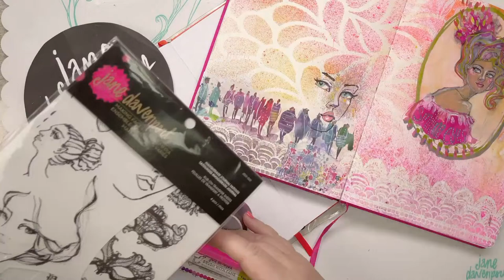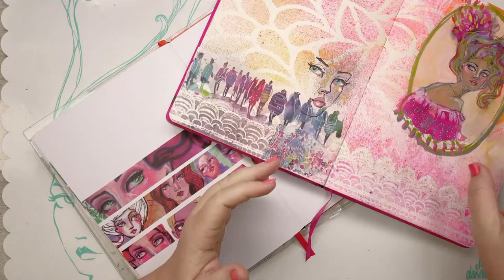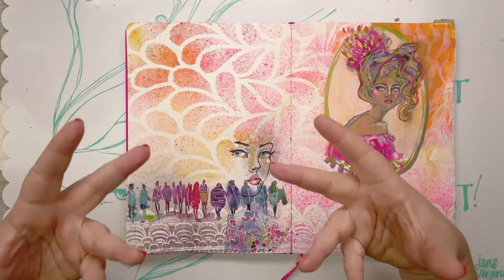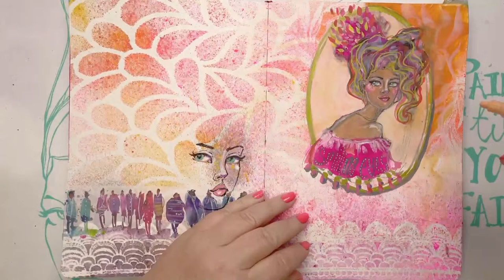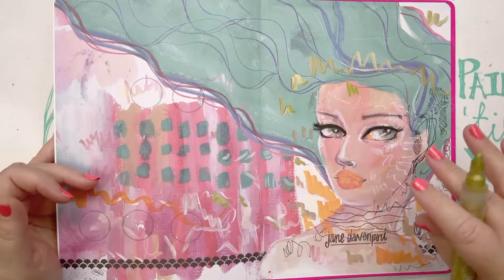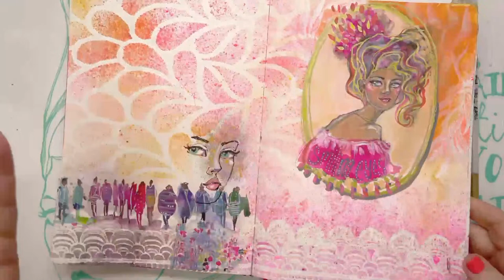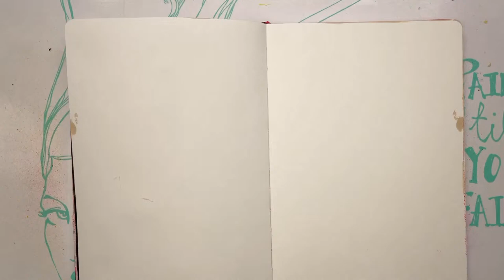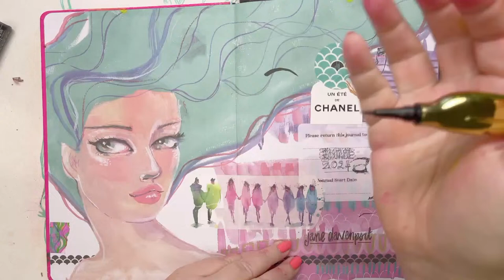On the creative Journey of life! | Jane Davenport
These decorative tapes are amazing quality and so useful!

I have LOTS of washi tape designs... i'm obviously a little addicted to them!

INKredible® Inks are a watercolour-like ink that sets when dry to a semi-permanent state.
Hello! Layerable watercolour!

All the inks!

All my collab creations with Creative Expressions!

See the newest art supplies!